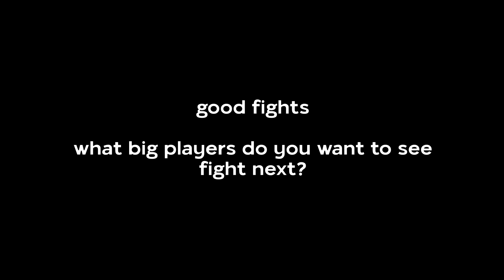KYOTO vs 1000 Ranked Points Player (MATERIA) in Roblox The Strongest Battlegrounds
Links⬇️
What is Roblox? ROBLOX is an online virtual playground and workshop, where kids of all ages can safely interact, create, have fun, and learn. It’s unique in that practically everything on ROBLOX is designed and constructed by members of the community. ROBLOX is designed for 13 to 18 year olds, but it is open to people of all ages. Each player starts by choosing an avatar and giving it an identity. They can then explore ROBLOX — interacting with others by chatting, playing games, or collaborating on creative projects. Each player is also given their own piece of undeveloped real estate along with a virtual toolbox with which to design and build anything — be it a navigable skyscraper, a working helicopter, a giant pinball machine, a multiplayer “Capture the Flag” game or some other, yet-to-be-dreamed-up creation. There is no cost for this first plot of virtual land. By participating and by building cool stuff, ROBLOX members can earn specialty badges as well as ROBLOX dollars (“Robux”). In turn, they can shop the online catalog to purchase avatar clothing and accessories as well as premium building materials, interactive components, and working mechanisms.s